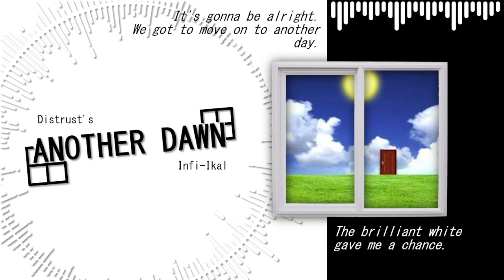Infi - Another Dawn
"I don't know why, but blackish screams engulf the night."

Salutations and happy July! May I present the 12th installment of my Distrust album! I had lots of fun working on this one, since I finally found out how to use filters. Gonna be using them a lot more in future songs, probably. Everything's all a learning curve!
Really wanted to make a song that used fancy-ish chords, and ended up using add9's, sus4's, 6th's, and 7th's chords. Something really ethereal-sounding when put together. I really like how this one turned out.